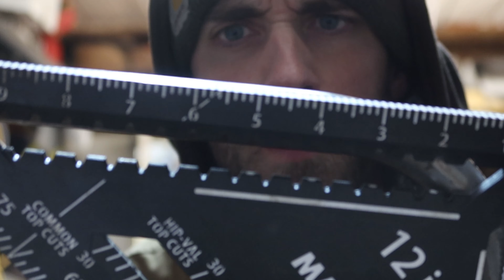Building a Custom DIY Ladder for My DREAM TRUCK. Classic Toyota Overlander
The next stage of the build is creating a multi-use ladder for my pickup's bumper so that I can get into the living area easily.

For all your fabrication needs in the lower mainland of British Columbia, be sure to check out Ray at Haven Garage!!  Big shout out to Ray for letting me use his space!

Mention "ROAMLNDR" for 100$ off your purchase!

MORE PRODUCTS WE USE AND LOVE!